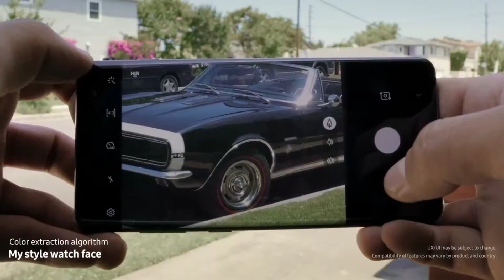Learn Samsung Galaxy Watch 4 in Ten Minutes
SAMSUNG Galaxy Watch Active 2 and SAMSUNG Galaxy Watch 4 Details

Special Feature: Time Display, Sleep Monitor, Accelerometer, GPS, Pedometer, Heart Rate Monitor
Compatible Devices: Smartphone
Style: Bluetooth
Supported Application: Fitness Tracker, Sleep Monitor, GPS, Heart Rate Monitor
Brand: SAMSUNG
GPS: True
Color: Pink Gold
Battery Cell Composition: Lithium-Ion
Band Color: Pink
Connectivity Technology: Bluetooth